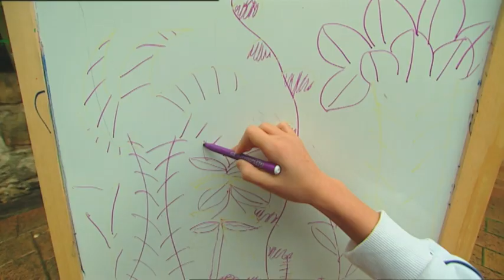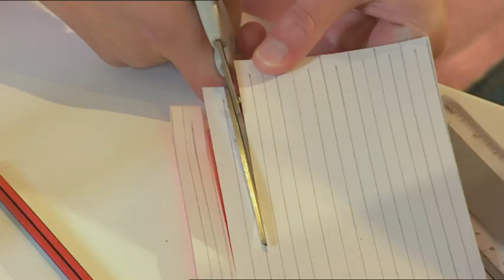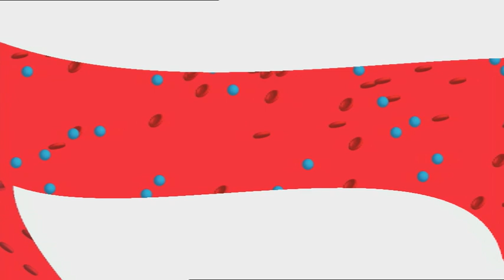Backyard Science | S2E18 | Make your own fake blood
In this episode of Backyard Science.

We teach you how to build:
- Your own fake blood
- Pass a football through a postcard
- The secret to growing coral
- Where do sound waves come from?